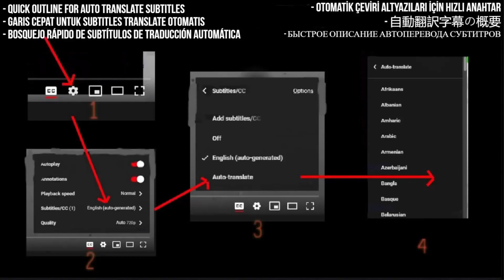SABATON Reaction - Christmas Truce - First Time Hearing - Requested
I React to SABATON - Christmas Truce (Official Music Video)

My Links